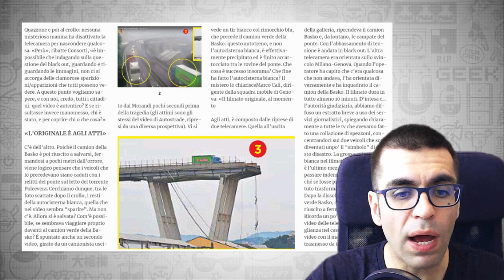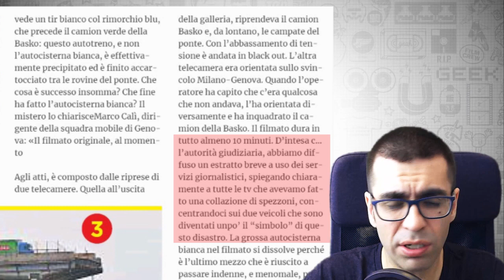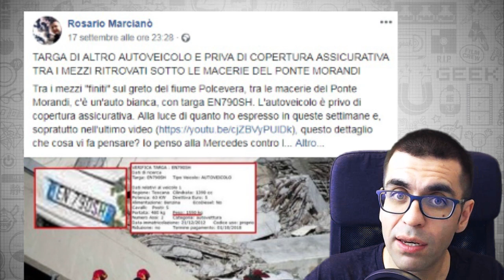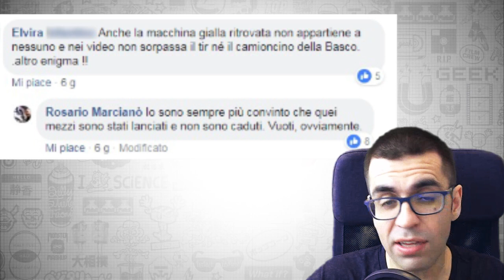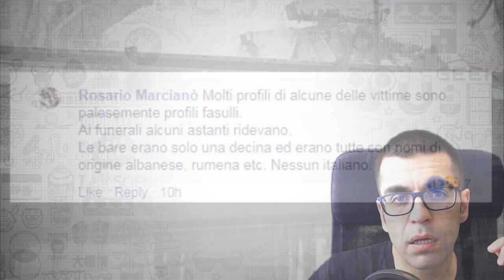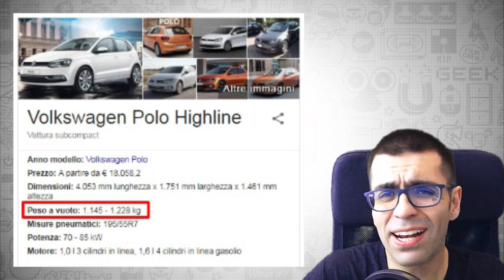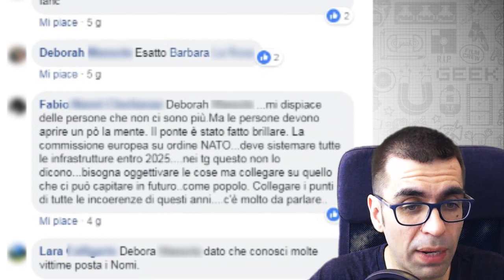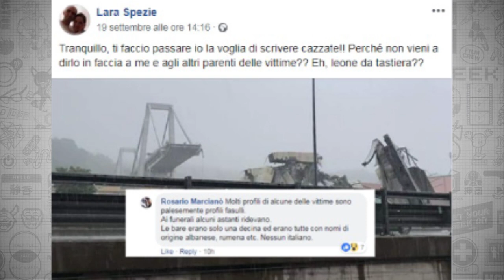Come i complottisti hanno speculato sui morti del Ponte Morandi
Questo articolo nasce su richiesta di Lara, moglie di una delle vittime del disastro accaduto a Genova: Luigi Matti Altadonna.

Se volete aiutare lei e i suoi figli potete fare una donazione al seguente indirizzo

Nota: - grazie a coloro che hanno contribuito con le proprie donazioni alle spese sostenute per l'articolo -